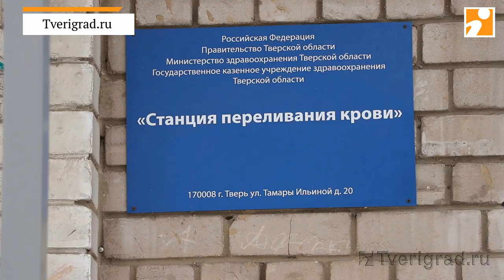Азербайджанская молодёжная организация Твери устроила День донора